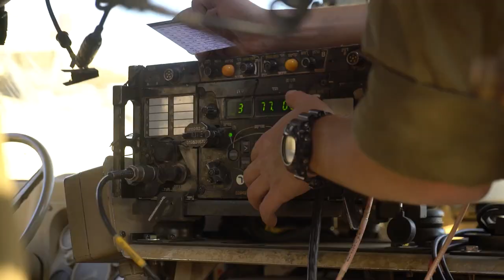Behind the Scenes with the IDF’s Armored Corps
Take a 'behind the scenes' look at the IDF's Armored Corps in action.

The Armored Corps is a decisive factor on the battlefield and has played a central role in every war throughout Israel's history.
The corps is comprised of a wide range of positions, with a tank itself including a commander, loader, gunner, and driver. Infantry soldiers in the unit serve in combat support companies that accompany the tanks into battle. The corps also includes reconnaissance forces.

The Armored Corps will continue to carry out the missions of the IDF in protecting the people of Israel.